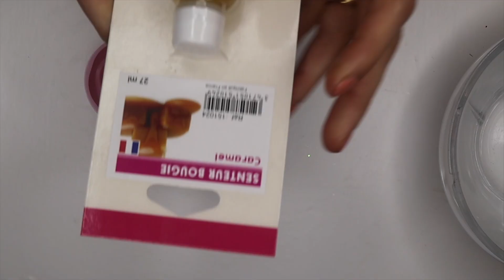Duft dessertlys // OMG LIGNER RIGTIGE KAGER!! 😱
Lav de sødeste duftlys, der ligner rigtige kager 😱

En super hyggelig aktivitet i denne tid, hvor vi skal blive hjemme 😬 Gør jeres værelse super hyggeligt, og spred en duft der gør jer helt lækkersultne.

Husker du, at tjekke mit fælleskab her på YouTube? Der vil jeg dele en masse rabatkoder, billeder, opslag mm, så husk at tjekke det ud 😘

Jeg laver opslag hver eneste dag. 👏

Hvad redigerer jeg med?
Final cut pro (det er ikke en app, men et program man køber)
(det er IKKE en app, men noget jeg betaler for)

Canon m50
Samsung galaxy S8+
Iphone 11